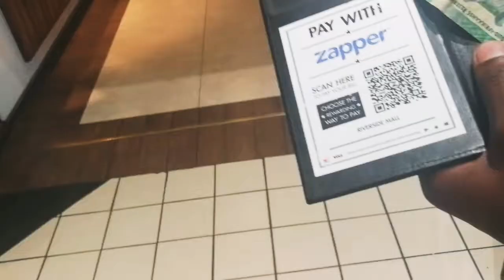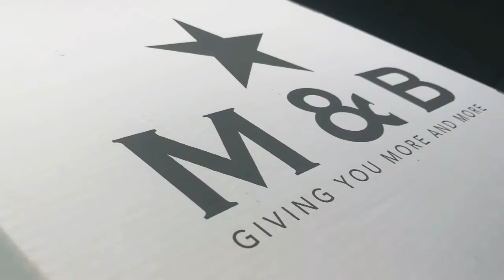My birthday cake at Mugg and bean😍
Hey BoMtasekaya
I really enjoyed my day at Riverside Mall Mugg and bean🙂